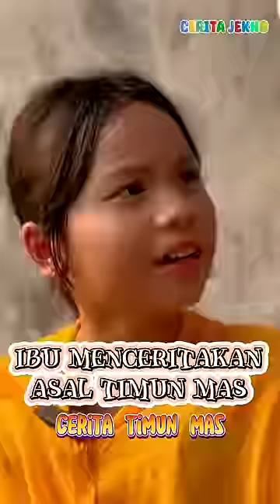Menceritakan asal mula lahirnya timun mas